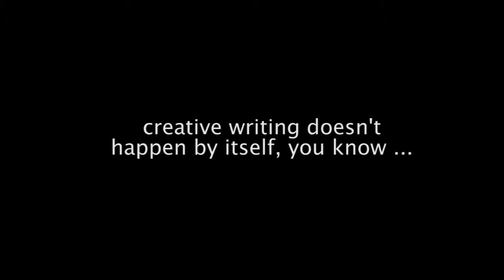Murder She Wrote